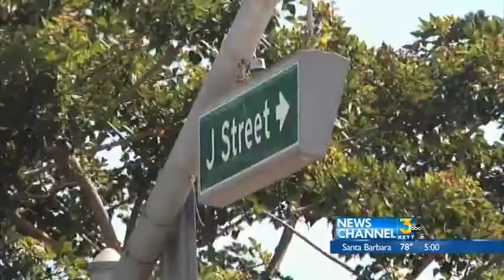Thousands of Dead Fish Found in County Drainage Canal